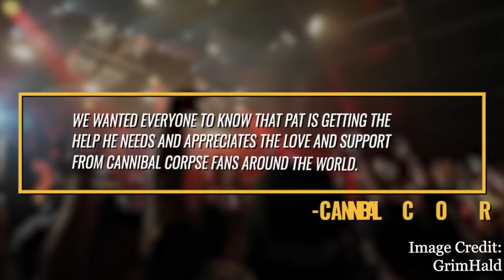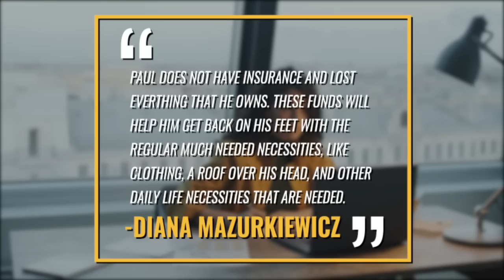Cannibal Corpse: The Bizarre Arson Arrest of Pat O'Brien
The bizarre arrest of Cannibal Corpse Guitarist Pat O'Brien